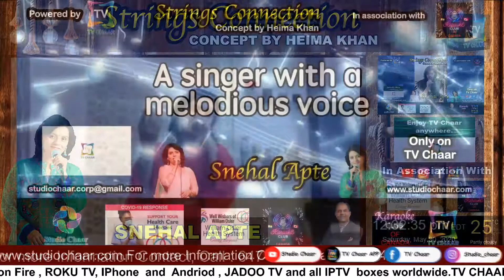STRINGS CONNECTIONS WITH SNEHAL APTE FROM PUNE ONLY ON TV CHAAR ..CONCEPT BY HEIMA KHAN